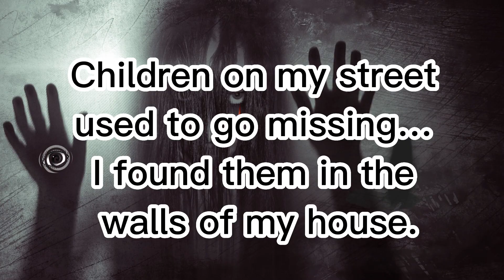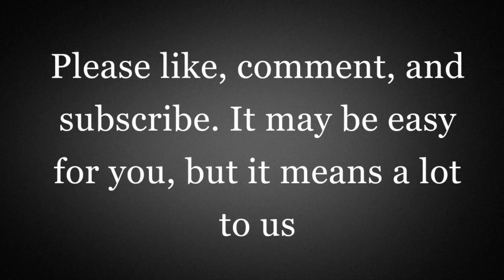Insane Reddit Deep Dives - Ep. 14 | r/LetsNotMeet | Reddit Horror Stories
Welcome to the thrilling world of Insane Reddit Deep Dives! In this captivating series, we embark on an unforgettable journey through the depths of Reddit's most intriguing and mind-boggling content. Join us for Episode 1 as we dive headfirst into a rabbit hole of fascinating stories, jaw-dropping revelations, and astonishing encounters.

In this episode, we delve into a variety of gripping Reddit threads that explore mysterious phenomena, shocking confessions, and unbelievable true stories. Prepare to be mesmerized as we unravel the secrets hidden within the Reddit community and shed light on some of the internet's most captivating narratives.

Our dedicated team of researchers and storytellers has meticulously curated the most compelling and thought-provoking content to ensure an immersive and thrilling experience. With each episode, we aim to captivate your imagination, challenge your beliefs, and leave you yearning for more.

Whether you're a seasoned Reddit user or new to the platform, Insane Reddit Deep Dives guarantees an enthralling adventure that will keep you on the edge of your seat. Join us as we uncover hidden gems, examine extraordinary threads, and expose the astonishing power of online communities.

Don't miss out on Episode 1 of Insane Reddit Deep Dives - a mind-bending journey you won't want to end. Get ready to embark on an unforgettable voyage into the depths of Reddit's most captivating stories!